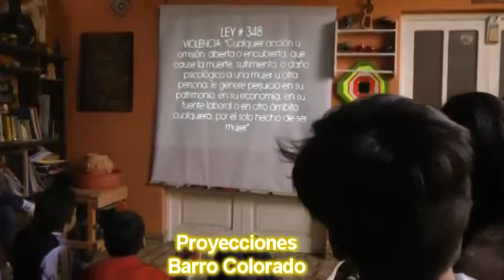Microespacio CVC 2019 Octubre Festival Kolibri Tarija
Del 7 al 13 de octubre del 2019 se realizó en la ciudad de Tarija el Festival Internacional Audiovisual para la Niñez y Adolescencia Kolibrí, en coordinación con Yembatirenda – Red de la Diversidad y Casa Creart.
El festival dio inicio ya en meses anteriores con el desarrollo de talleres de cine en unidades educativas tales como Pampa Galana del Barrio Luis Espinal y Humberto Portocarrero I del Barrio Zamora. En estos talleres se logró producir 8 cortos audiovisuales con diferentes temáticas que los mismos estudiantes propusieron en los talleres de cine, temas como: la violencia familiar, historia del Barrio Luis Espinal, la vida del Padre Luis Espinal Camps, el maltrato animal y la poesía de Oscar Alfaro.
El estreno de los cortos producidos se realizó en el Patio del Cabildo y las proyecciones de los mismos acompañados de la selección de los audiovisuales de diferentes países que el jurado del Festival Kolibrí logró seleccionar, se realizaron en diferentes centros culturales y unidades educativas de la ciudad de Tarija. Las proyecciones fueron acompañadas de intercambio de opiniones con las personas asistentes a las mismas.